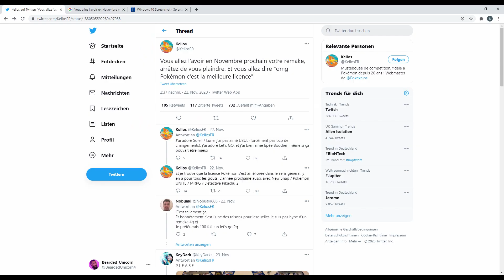Pokémon NEWS!!!! Gen. 4 Remake 2021?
Pokemon News zu Diamant, Perl und Platin
Wird es 2021 das lang erwartete Remake zur Pokemon Gen 4 geben?
Auf meinem Kanal werde ich Euch natürlich auf dem Laufenden halten